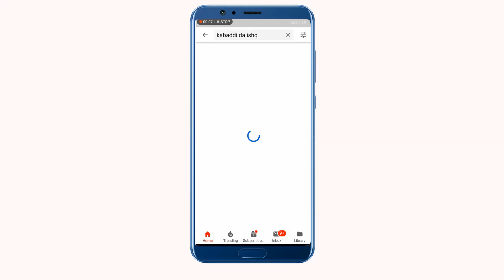Heera Butt Vs Naeem Butt Fight Semi Final Kabaddi Match in Jhranawala 2019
15 septmber semi final kabaddi match in Jhranwala 2019

Best kabaddi network in pakistan..

click on These Link For More Kabaddi Videos

kabaddi da ishq youtube channel

2018 kabaddi matches...shorturl.at/anERV

Kabaddi Da Ishq Admin
Abdul Rehman Gujjar
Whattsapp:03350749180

Video Upload by...Abdul Rehman Gujjar